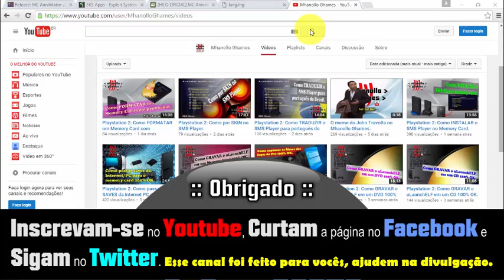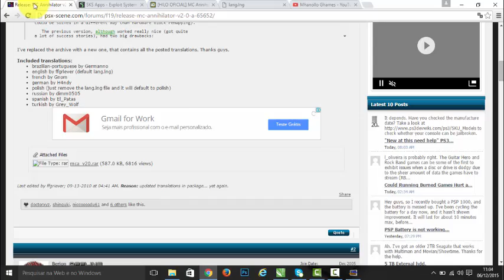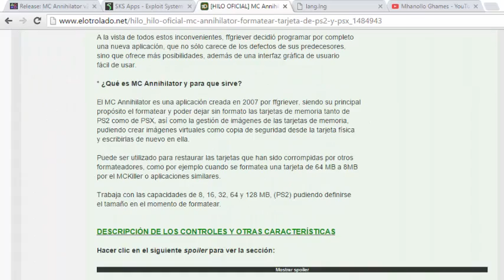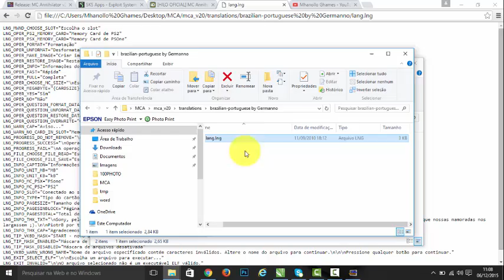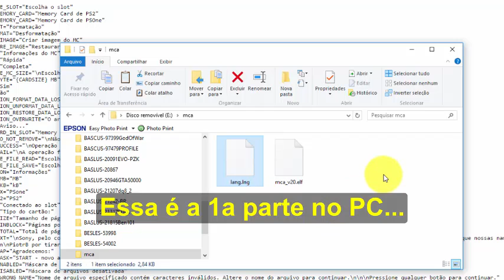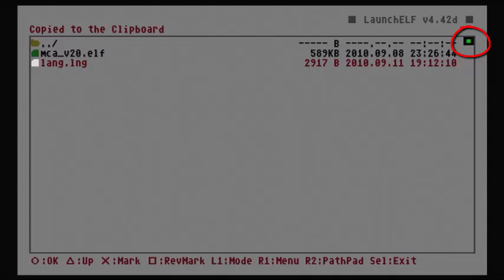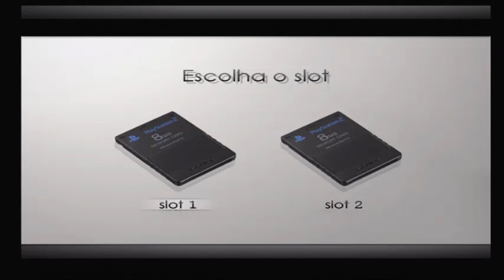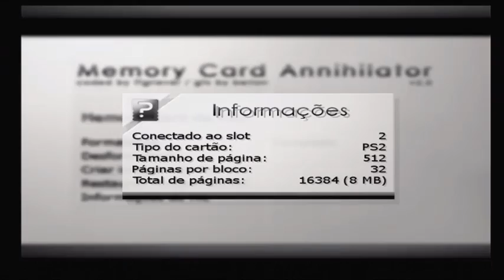Playstation 2: Como TRADUZIR o MC Annihilator para o português do Brasil.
Ótima dica, simples e rápida. Playstation 2: Como TRADUZIR o MC Annihilator para o português do Brasil. Prático e sem mistério.